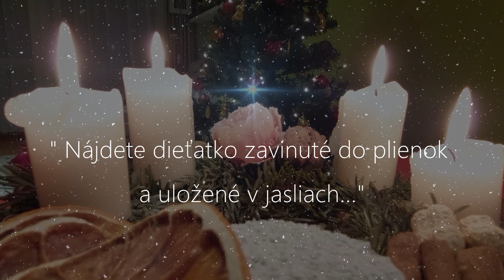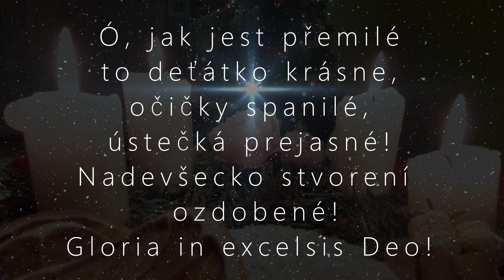A. Corelli - Pastorale ( Concerto Grosso VIII, Op. 6)- AOK (Vianočný hudobný vinš 2021)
Adamcovský obývačkový kvartet (Andrea - Nikolka - Dominik - Milan)
video a hudobné spracovanie - Milan
aranžmá kvarteta - I. Bailey- Mortimer
logo AOK - Dominik
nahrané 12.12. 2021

" Nájdete dieťatko zavinuté do plienok
 a uložené v jasliach..."

Ó, jak jest přemilé
to deťátko krásne,
očičky spanilé,
ústečká prejasné!
Nadevšecko stvorení
 ozdobené!